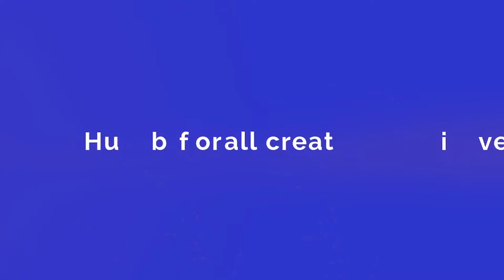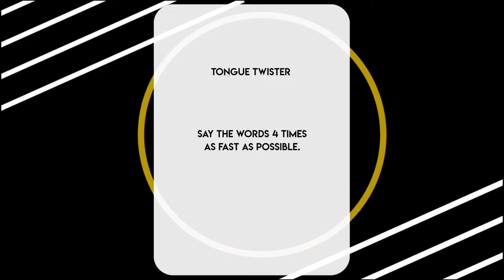Can Her Hair Earn Her An A? | Flip The Card Game Show | Papachichi vs Abie | Ep19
The aim of the Flip The Card Game Show is to showcase creative talents in a fun limelight. Who will win the challenge?

Creator :   BCC / Latifah @mss_tifah
Producer: Richard Kattah/@richardkattah
                  Juslin Makanga/@kingjuslin
Guests:    Mary & Abie @papachichistye